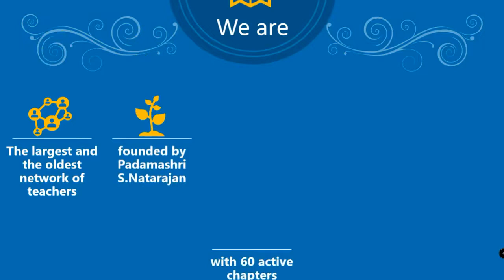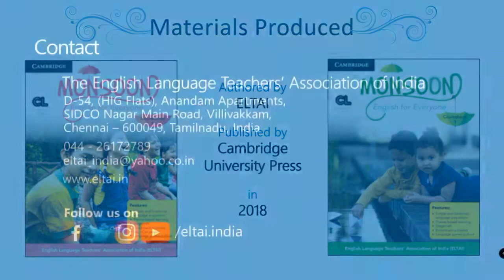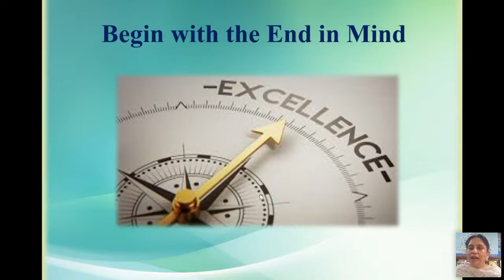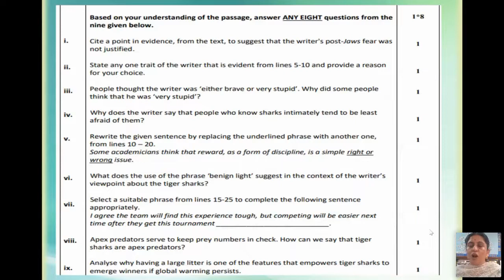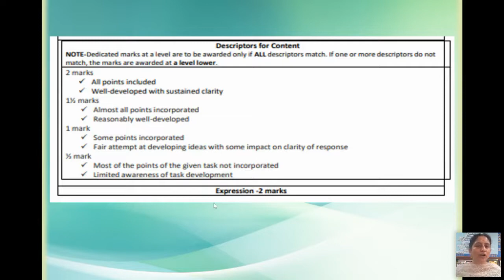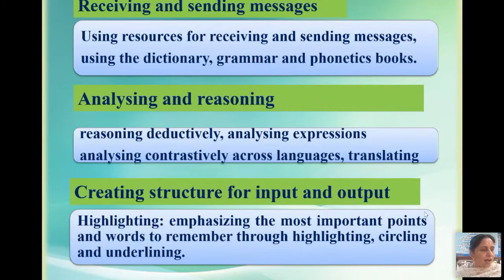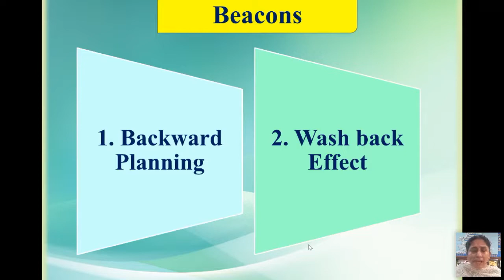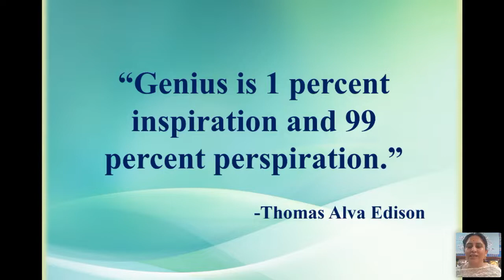ELTAI Webinar 91-Strategies for Students' Success in English Language Learning-Ms.Priyanka Bhatkoti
ELTAI Webinar 91 on Strategies for Students' Sucess in English Language Learning was organised on 20 March 2022. Ms. Priyanka Bhatkoti, Principal, Maxfort School Dwarka, New Delhi was the resource person. The webinar was moderated by Ms. Dipika Sharma, Headmistress, Senior Secondary, Maxfort School Dwarka. Mr. Arnab Saha and Ms. Ridhima Dayal served as Student Discussants in the webinar.